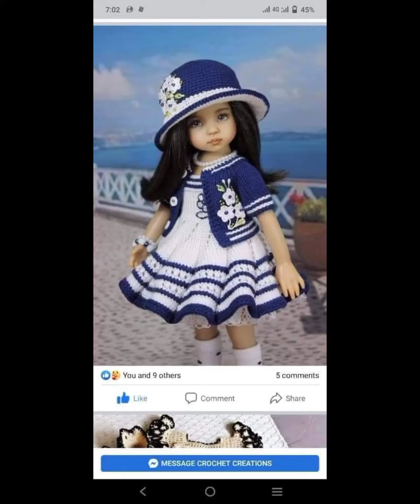25 December 2022